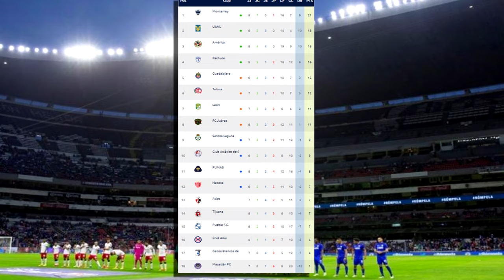🔴 En Vivo: Cruz Azul Vs Juárez IZZI | Jornada 9✅ Donde Ver Hora Canal Cruz Azul Vs Juárez En Vivo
Cruz Azul Vs Juárez en vivo hoy, Donde ver Cruz Azul Vs Juárez En Vivo el Viernes 24 de Febrero 2023 Juárez Vs Cruz Azul, les dejo los canales con país y donde ver hoy el partido Cruz Azul Vs Juárez En Vivo, La liga MX 2023, Juárez Vs Cruz Azul, Pronostico Cruz Azul Vs Juárez. Gol Atlas, Cruz Azul vs Juárez en vivo, Cruz Azul vs Juárez en vivo Liga MX, Cruz Azul vs Juárez en vivo Jornada 7, Cruz Azul vs Juárez Canal 5 en vivo.

Donde ver Cruz Azul vs Juárez en vivo el Viernes 24 de Febrero 2023 después la Jornada 7, les dejo los canales con país y donde ver hoy el partido Cruz Azul vs Juárez en vivo, La liga MX 2023, memes previas al partido, Cruz Azul en vivo si el partido, Cruz Azul vs Juárez memes, Cruz Azul vs Juárez, Cruz Azul vs Juárez en vivo, Pronostico Cruz Azul vs Juárez. gol cruz azul, gol Juárez.